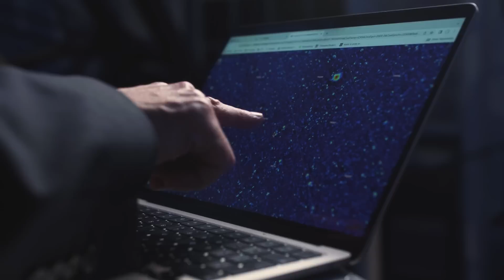은하 강연회: 은하 랩소디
무수한 행성이 있는 우주에는 끝없는 이야기, 무한한 가능성이 가득합니다.
비록 중력이 끌어당긴다 해도, 미지를 향한 인간의 랩소디는 영원히 멈추지 않을 것입니다.

게스트:디디에 쿠엘로(천체물리학자, 2019년 노벨 물리학상 수상)

'붕괴: 스타레일' 유튜브를 구독하고 콘텐츠에 대한 알림을 받아보세요!